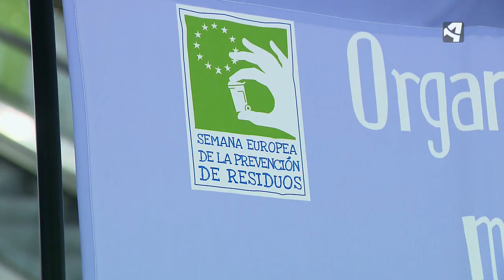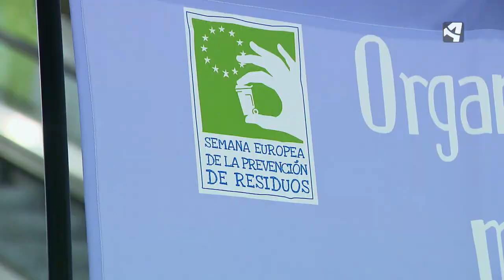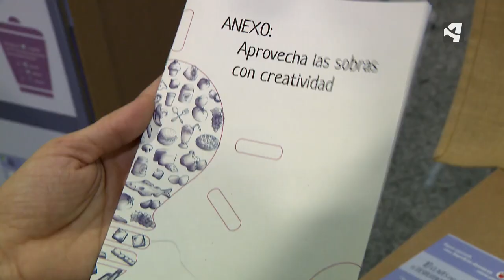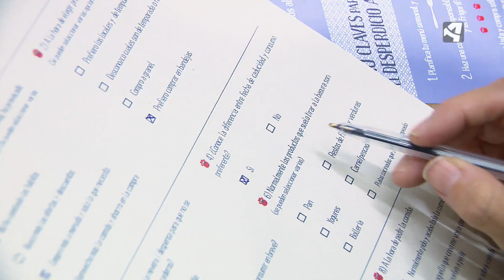Contra el despilfarro de comida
El Gobierno de Aragón ha llevado su campaña "Organiza, organizando, menos desperdicios alimentarios estamos generando" a supermercados de todo Aragón